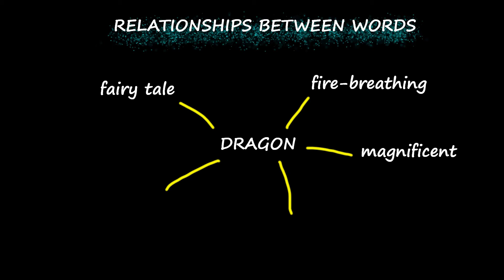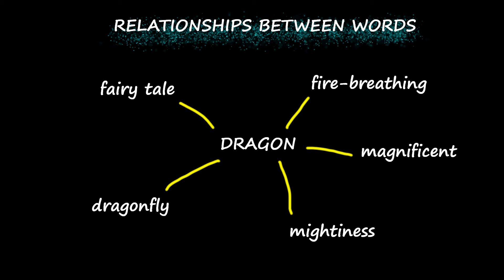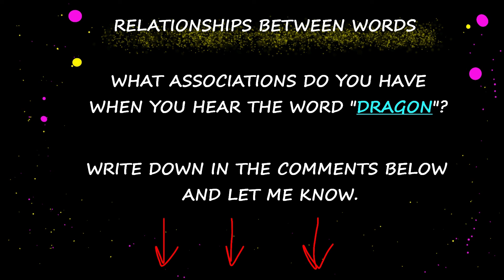2. RELATIONSHIPS BETWEEN WORDS: DRAGON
2. RELATIONSHIPS BETWEEN WORDS: DRAGON